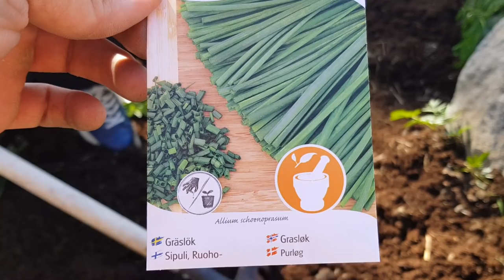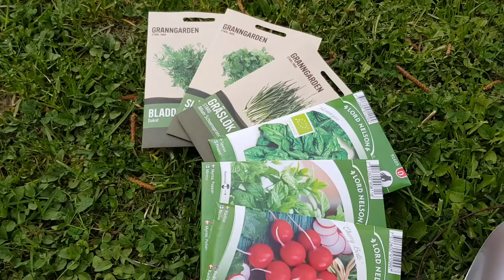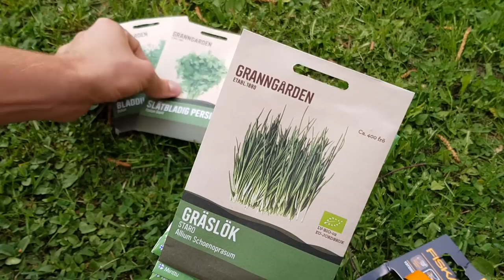The Garden of Prosperity - Permaculture: Humble Beginnings